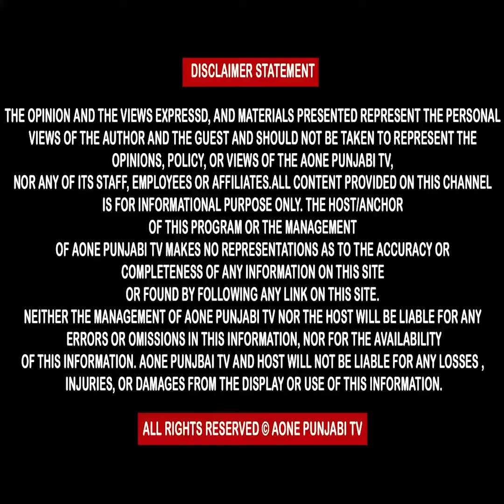ਟੋਲ ਪਲਾਜਿਆਂ ਨੂੰ ਲੈ ਕੇ ਆਈ ਵੱਡੀ ਖਬਰ ਕਿਸ ਨੇ ਵੀ ਨਹੀਂ ਸੋਚਿਆ ਸੀ ਇਸ ਤਰ੍ਹਾਂ ਵੀ ਹੋ ਸਕਦਾ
ਟੋਲ ਪਲਾਜਿਆਂ ਨੂੰ ਲੈ ਕੇ ਆਈ ਵੱਡੀ ਖਬਰ ਕਿਸ ਨੇ ਵੀ ਨਹੀਂ ਸੋਚਿਆ ਸੀ
ਇਸ ਤਰ੍ਹਾਂ ਵੀ ਹੋ ਸਕਦਾ